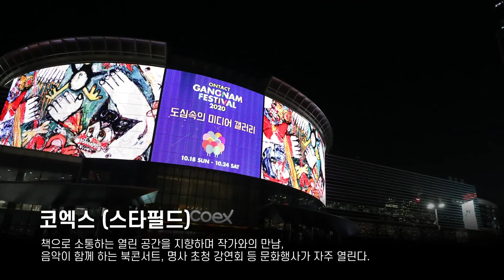한국관광100선 - 서울편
한국인은 물론 외국인도 꼭 가봐야할 한국관광명소 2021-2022 한국관광100선